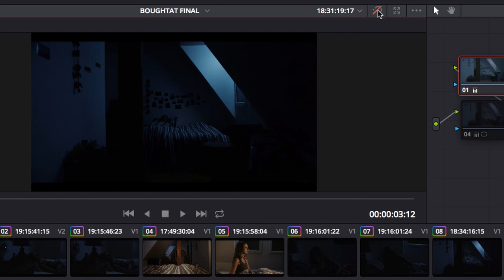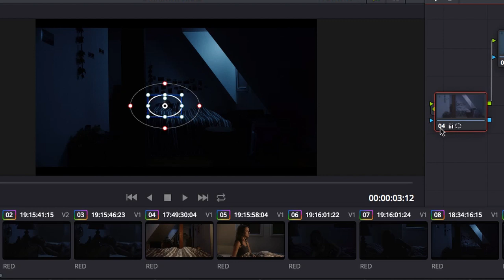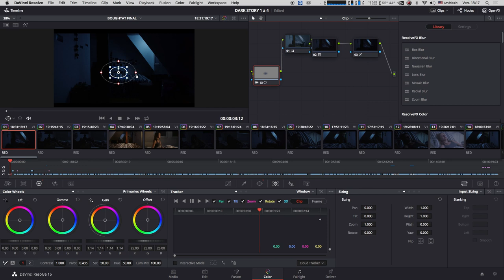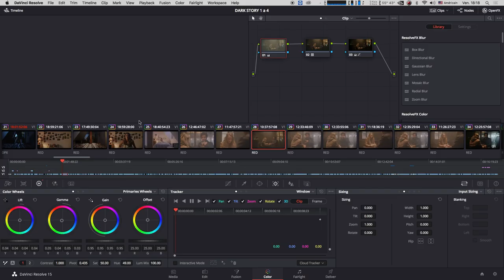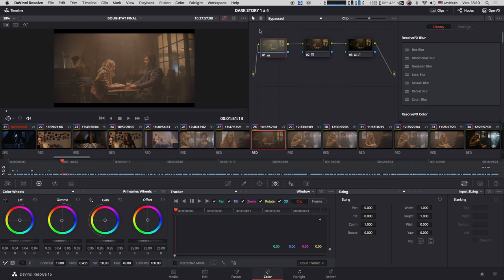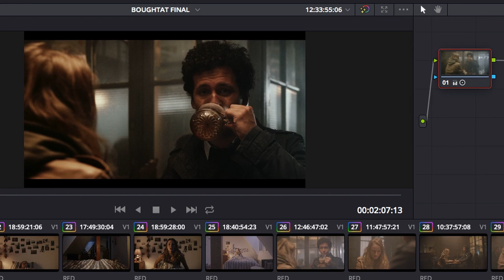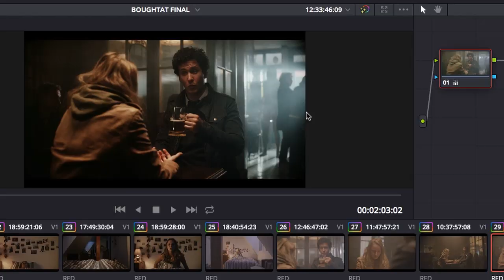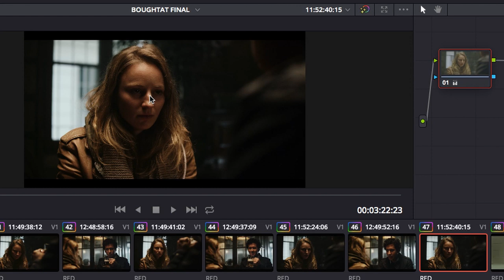💡 COMMENT J’AI ÉCLAIRÉ DARK STORIES ! (Etalonnage et lumière)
Télécharger la Lut de Darkstories (pour gamma log)

 MON MATÉRIEL :

📹 Cameras:

- Sony A7 III
- metabones PL
- Zoom 18-105mm
- Panasonic GH5s

📷  Optiques :

- 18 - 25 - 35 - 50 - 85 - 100 Red Pro Primes
- 18,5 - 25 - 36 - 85 mm Celere HS prime
- 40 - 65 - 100 mm Anamorphic Lens Atlas Orion (soon)

⚙️ Accessoires :

- Mattebox Arri
- Trepied

💻 Soft:
- Filmconvert